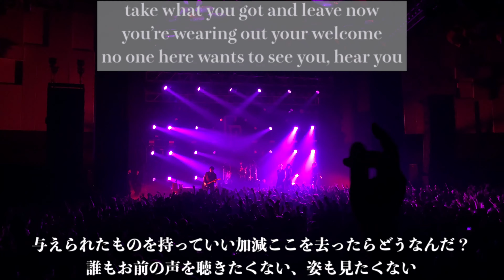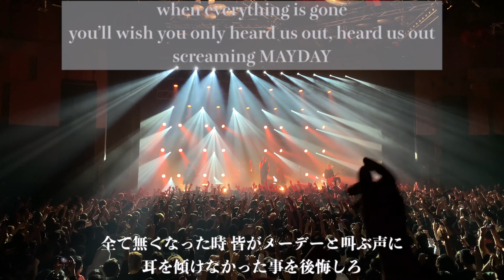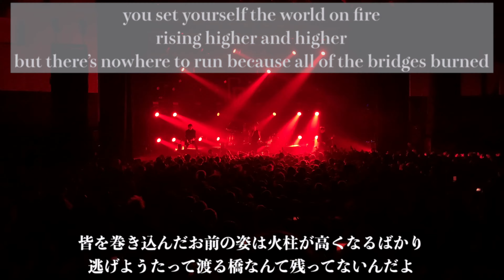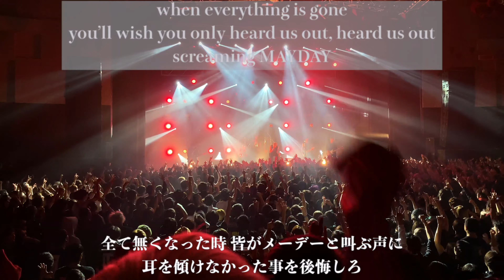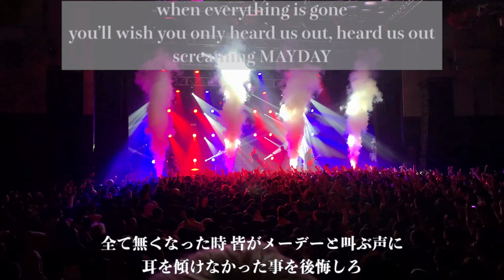#1 MAYDAY coldrain THE SIDE EFFECTS 11.6 STUDIO COAST 新木場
一曲目これとか最高かよ...

この動画を見て、coldrainの音楽、ライブに少しでも興味を持っていただければ嬉しいです。